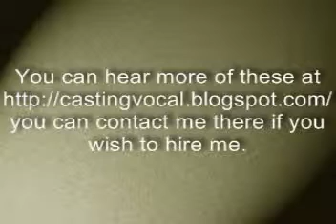Voice over demo Olives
wish to hire me.